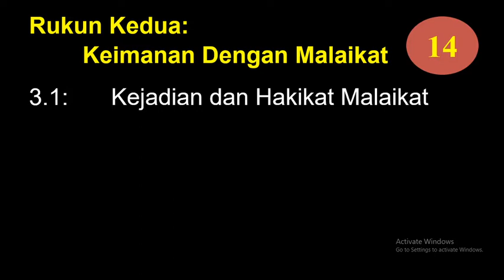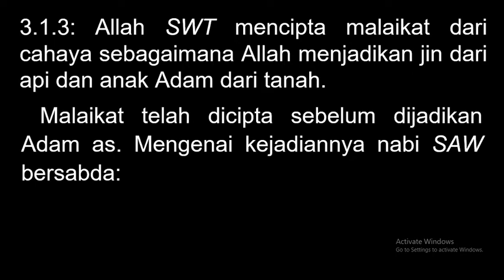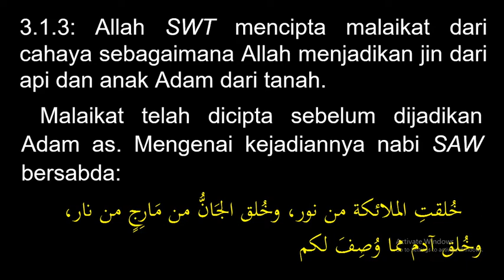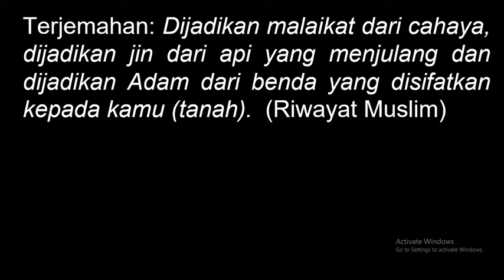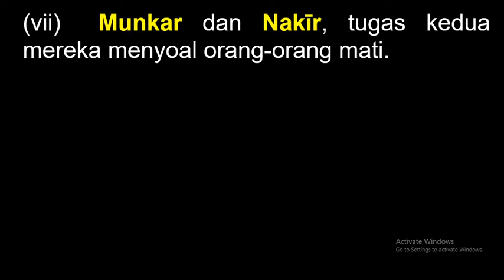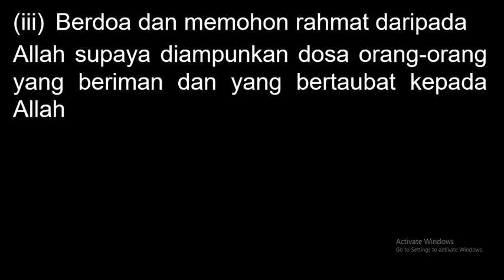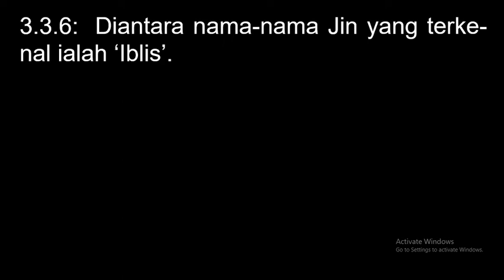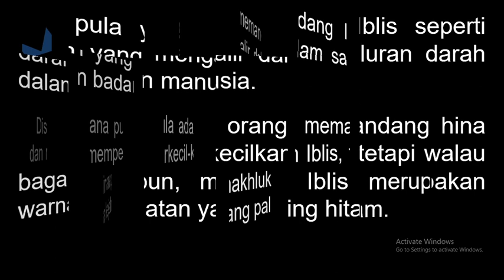ASAS AQIDAH (27 OGOS 2022)